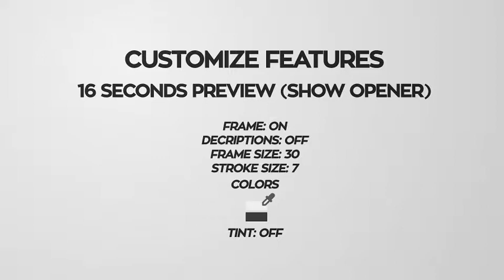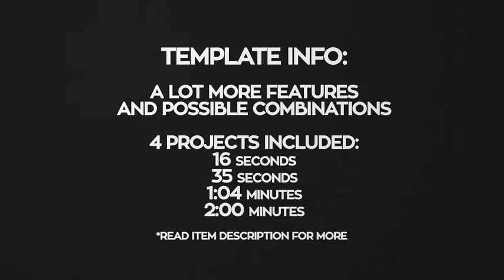Multi-Purpose Slideshow | Wedding slideshow